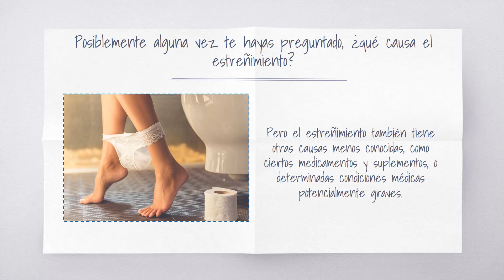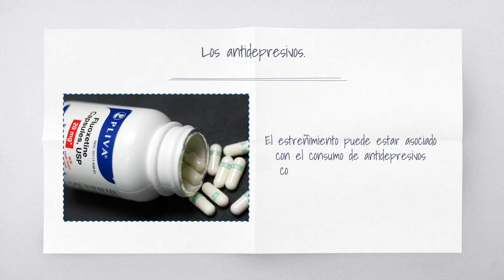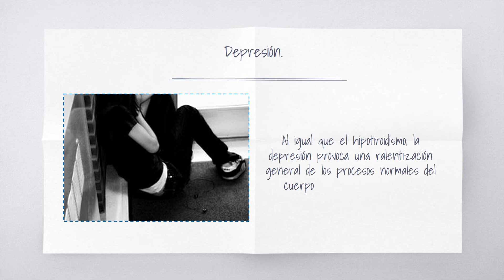12 causas (poco conocidas) del estreñimiento